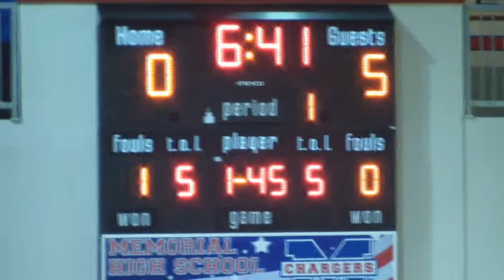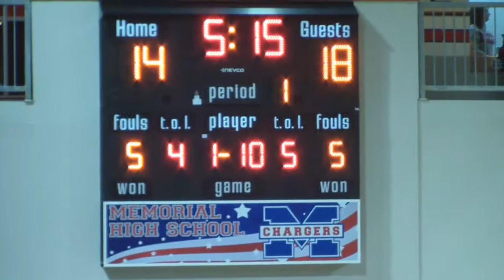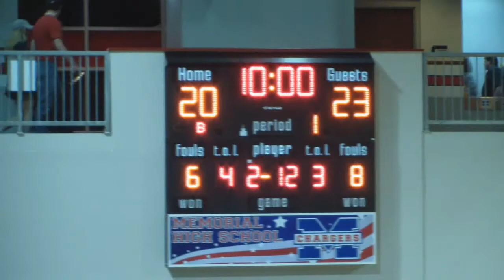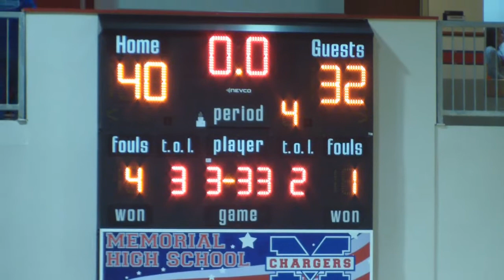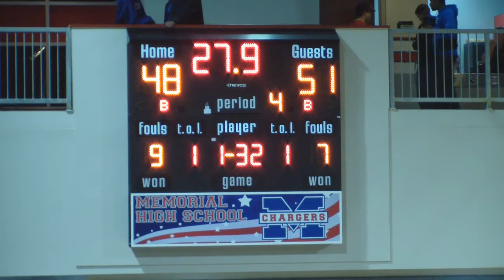Sapulpa vs midwest city girls hoops